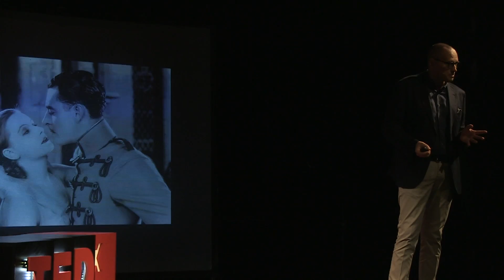Artificial Intelligence | Euro Beinat | TEDxYouth@AICS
Euro Beinat sketches how we can and will eventually crack human intelligence.

Masters in Computer Science, PhD in Economics. Chair in Geoinformatics and Data Science University of Salzburg Austria. Board Member PhD School in Geospatial Data Sciences. Chairman CS Research Foundation. Managing Director Numerico Technologies. Advisor to Corporations and Governments in Europe on A.I. and Data Science. Board member Data Science for Social Good Europe. Formerly Vice President for Internet of Things at Zebra Technology Corp, CEO Geodan Mobile Solutions, Managing Director Currentcity, Vice President Location Solutions Zebra Technologies Europe.